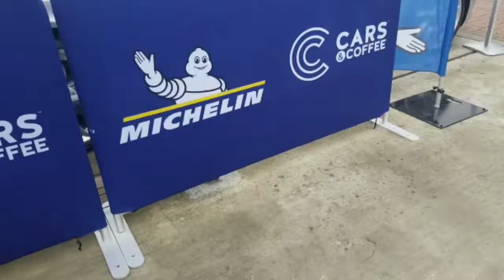Cars & Coffee | London 2019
Hey guys, hope you guys enjoy the video. Sorry for the delay on uploading this video.